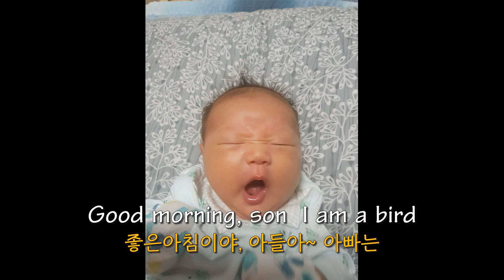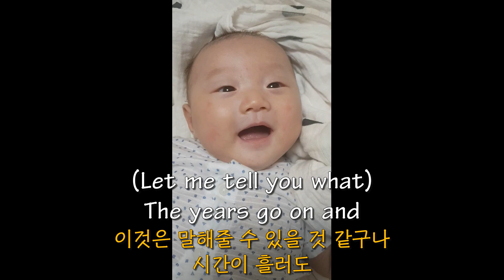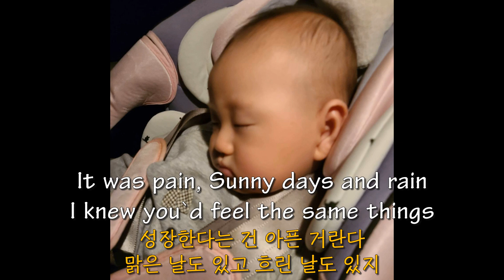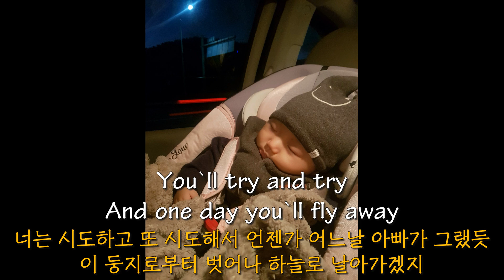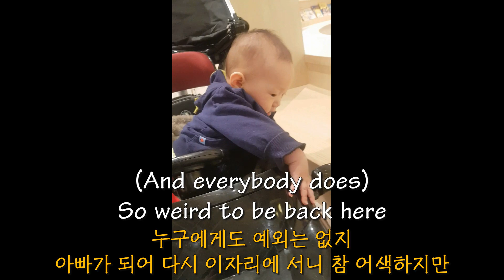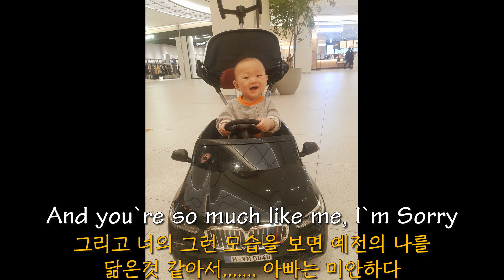이찬솔 - Still fighting it ㅣ커버ㅣ이태원클라스OSTㅣ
커버 : SunnyMini

원곡 : Ben folds - Still Fighting It
편곡 : 이태원클라스OST 이찬솔 - Still Fighting It

예전에 JTBC에서 했던 슈퍼밴드를 통해 알게된 곡입니다.
이찬솔씨가 불렀었는데 그땐 그냥 와 좋은 노래다 했었지요
그런데 늦은나이 결혼을하고 첫 아들을 낳고 나서
육아를 하다 다시 듣게된 이곡은 정말
눈물이 멈추질 않더군요
녹음하면서도 참 감정이 많이 올라와서 힘들었어요.
물론높기도 했지만.

원곡도 아들에게 불러주는 곡인데
정말 이 험한세상을 살아가야 하는 우리 아이
혹여나 아프지는 않을지. 정말 여러가지 생각이 들더군요...
아빠로써 늘 잘해줘야겠다 해도
사실 살아가다보면 그렇지 못할때도 많고
계속 땡깡피면 정말 얄밉기도 하고...
여러모로 맘이 아플때도 많지만

웃는 얼굴을 보면,
또 마음이 약해지면서 사랑의 마음이 샘솟는거 같아요.

아빠가 처음이라 참 많이 부족한데.
나를 너무 닮아가는 행동을 할때면... 미안하기도 하구요..

이런 집에 이런 아빠를 만나서 더 미안한 마음이 크네요...
더 좋은옷, 좋은장난감, 좋은음식 많이많이 퍼주고 싶은데
그렇지 못한 현실에 또한번 눈물짓기도 하구요

"아들아~ 아빠가 참 미안해~ 더 사랑해주고, 안아주고, 너의 부족함을 채워줘야하는데, 그러지 못해서 미안해. 그래도 아빠는 너를 너무 사랑해~~, 세상에 하나뿐인 우리아들..처음 너가 세상에 나왔을때, 너무 기뻤단다. 너는 특별한 아이야~~ 부족하고 나이는 많지만, 아빠도 열심히 살고, 또 최선을 다해 도와줄께~ 너의 든든한 아빠가 되어주도록 노력할께~~우리 같이 힘내자~ 사랑해~^^ "

영상은 저희아들의 지난 11개월간을 기록했습니다. 아직 많이 어려요~^^ 귀엽게 봐주세요 ^^
생각날때 잘 자라게 해달라고 응원도 한번씩 해주시구요 ^_^